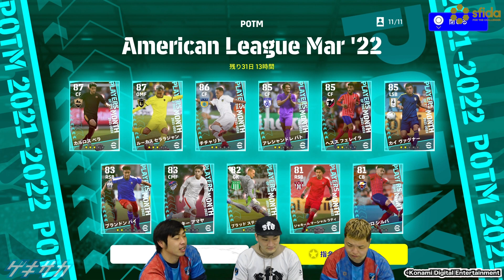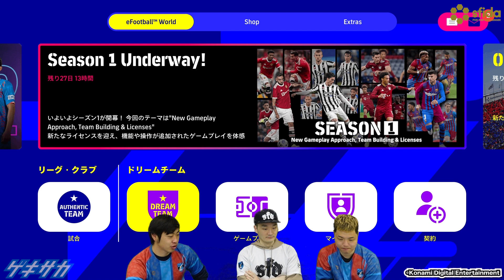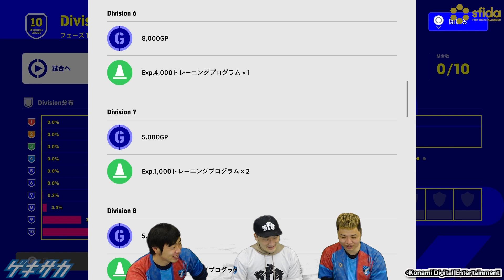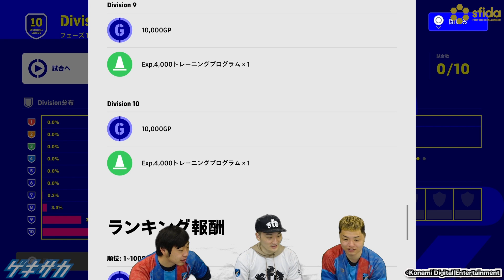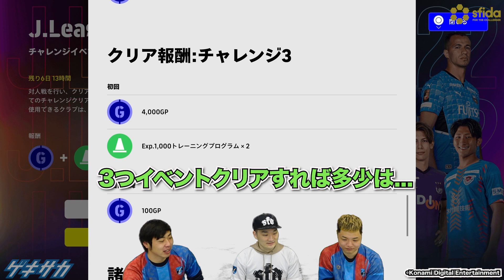ついに初ガチャ登場！GP少ない人向けに解説します【eFoootball2022】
『eFootball 2022』のドリームチームシーズン1が本格的にスタートし、初のガチャも登場！　ゲキサカFCのMayageka、カクケン、ARATAの3人がオススメのガチャなどを解説します。

ゲキサカFC1期生のカクケン、ARATAが個人チャンネルを開設しました！